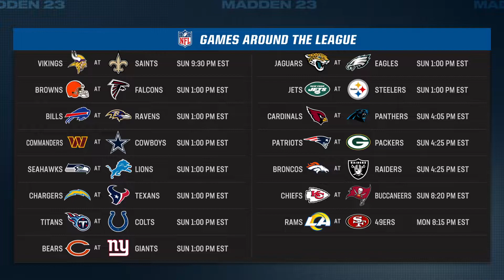Dominating the bengals on their own turf Madden NFL 23 QB Face of franchise EP6